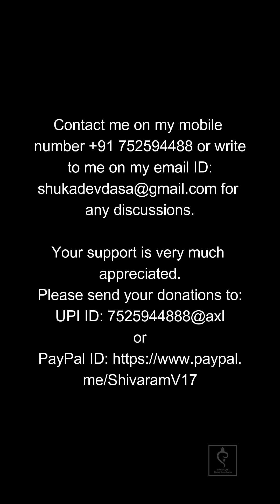Divine Darshan of Sri Sri Radha Vrindavan-chandra on 6th December 2023